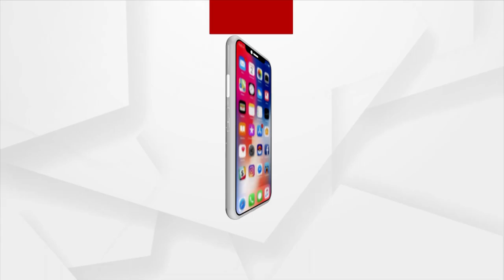Hockey World Cup 2023 | Prince Dance Group Gives A Mesmerizing Performance At Opening Ceremony